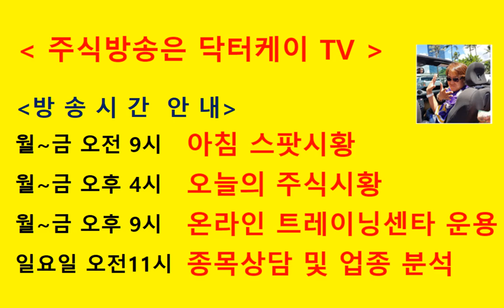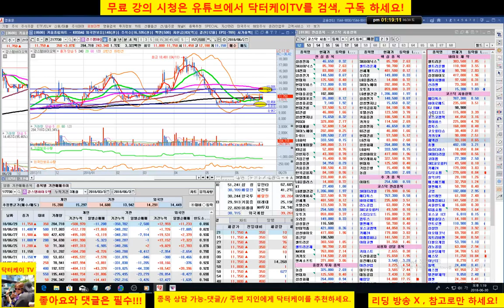= 닥터케이 TV =종목 상담방송/180630/삼진제약,강스템바이오텍/주식으로 1억만들기/주식 시황 예측 및 업종분석 퍼팩트/직장인과 주식초보를 위한 주식방송